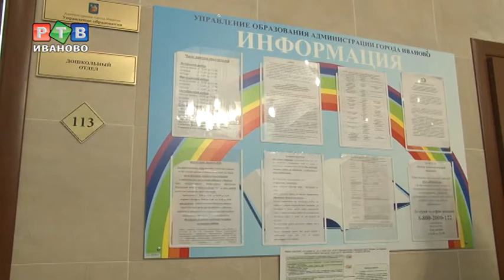Обмен или обман?